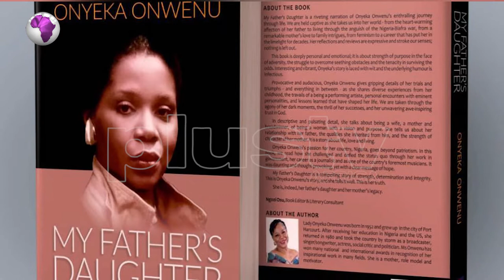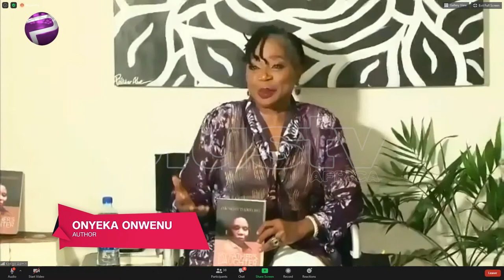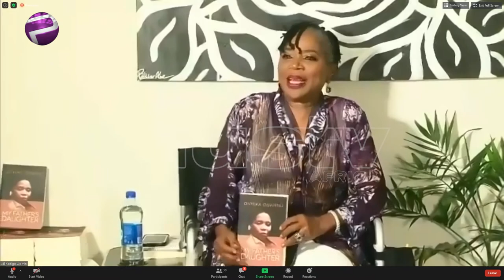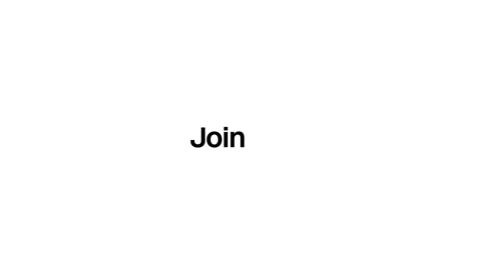"My Father's Daughter" Onyeka Onwenu's Memoir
Nigerian Music Icon Onyeka Onwenu Launched a memoir “My fathers daughter” which preaches unity and Diversity. She charged Nigerians to play less on tribalism but focus on the positives inherent in the different ethnic groups that make up the country.